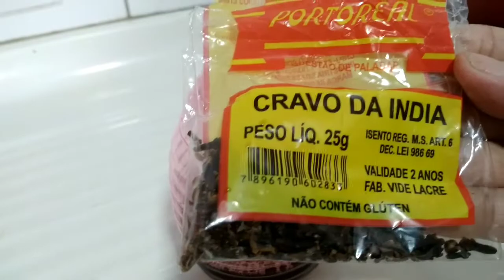VAI SAIR TUDO DA SUA CASA SUA CASA LIVRES DE TODAS ELAS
Olá lindas e lindos  aqui eu mostro como acabar com formigas na sua casa e também mostro como fazer uma misturinha pra acabar com formigas baratas e moscas

 ❤⚘ meu objetivo e inspirar você  é facilitar seu dia a dia com dicas incríveis receitinhas rápidas e faceis

🌻acredite e confie em Deus ele tudo pode viu!